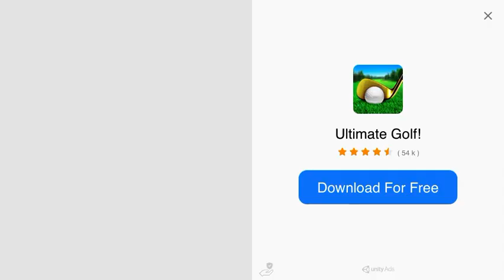Last 3 holes on golf